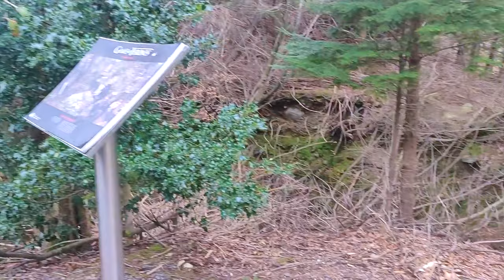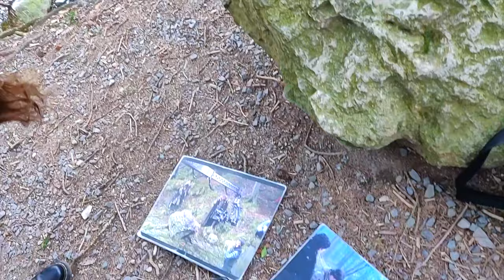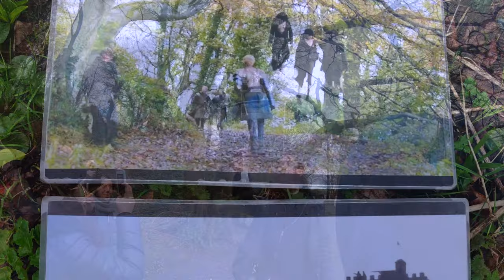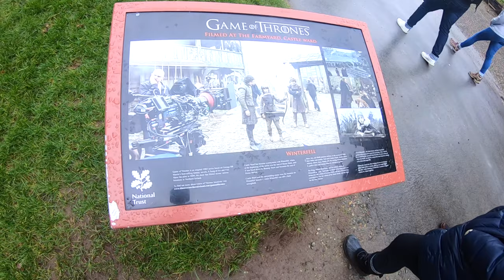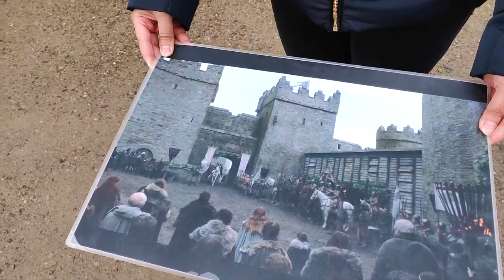Game of Thrones Location Tour | Winterfell Trek | Dublin | Northern Ireland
This video is dedicated to all the "Game of Thrones" fans. As the final season is just a month away, let's take a glimpse of some of the shooting locations and behind-the-scenes experiences of this epic drama.

Video clips are cut from the original GOT  episodes.